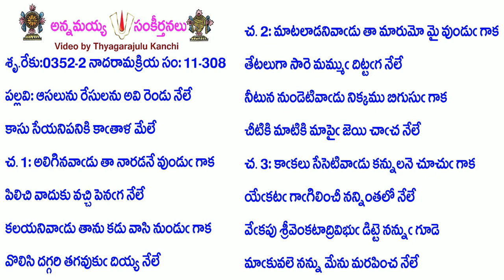Book11-Song308-4460-ఆసలును రేసులను అవి రెండు నేలే-āsalunu rēsulanu avi reṇḍu nēlē